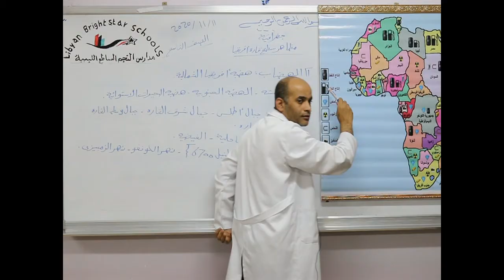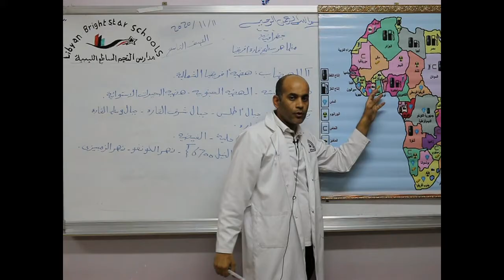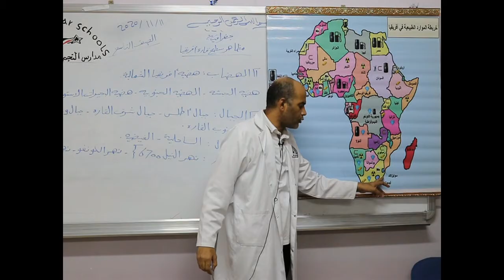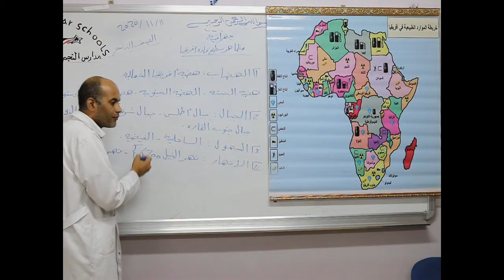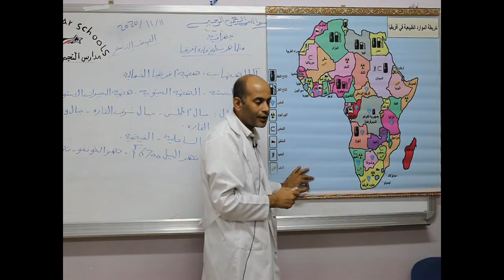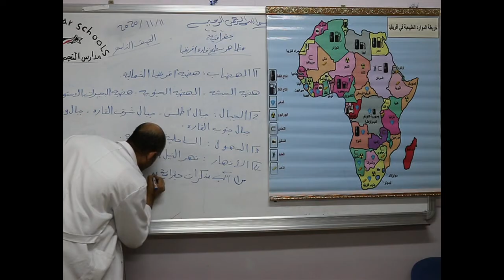مادة الجغرافيا للصف التاسع الأساسي/ مظاهر سطح قارة افريقيا